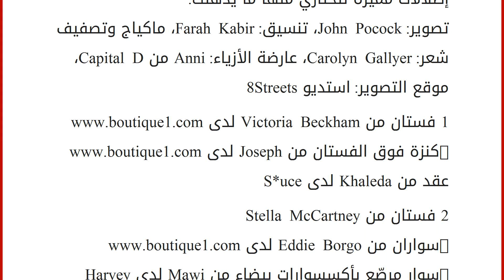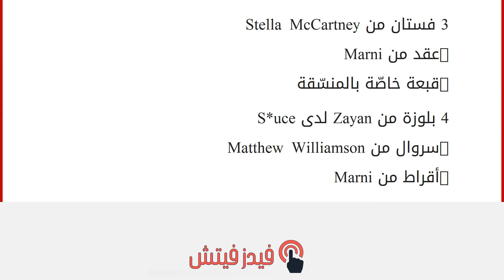سحر الألوان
إقراألمقال كاملا :
ما رأيك بموضة اللون الواحد التي انتشرت بكثرة على منصات العرض في مجموعات الخريف والشتاء المقبلين؟ في حال كنت من النساء اللواتي أعجبن بها، نقدّم لك إطلالات مميّزة لتختاري منها ما يذهلك.
تصوير: John Pocock، تنسيق: Farah Kabir، ماكياج وتصفيف شعر: Carolyn Gallyer، عارضة الأزياء: Anni من Capital D، موقع التصوير: استديو 8Streets
عقد من Khaleda لدى S*uce
2 فستان من Stella McCartney
-سوار مرصّع بأكسسوارات بيضاء من Mawi لدى Harvey Nichols
-خاتم من Maria Francesca Pepe لدى Harvey Nichols
3 فستان من Stella McCartney
-عقد من Marni
-قبعة خاصّة بالمنسّقة
4 بلوزة من Zayan لدى S*uce
-سروال من Matthew Williamson
-أقراط من Marni